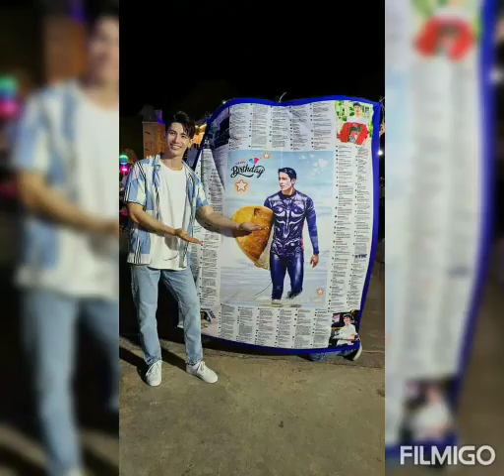Son Yuke Smile 😊